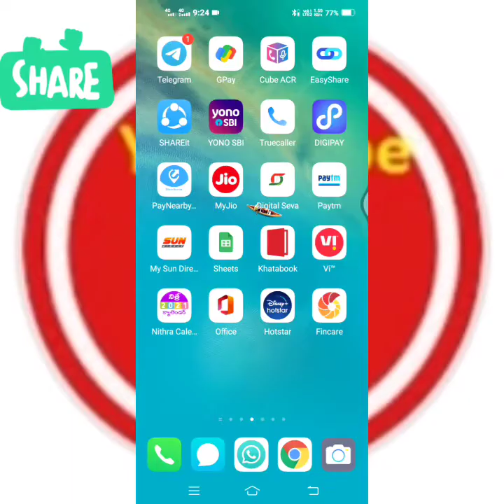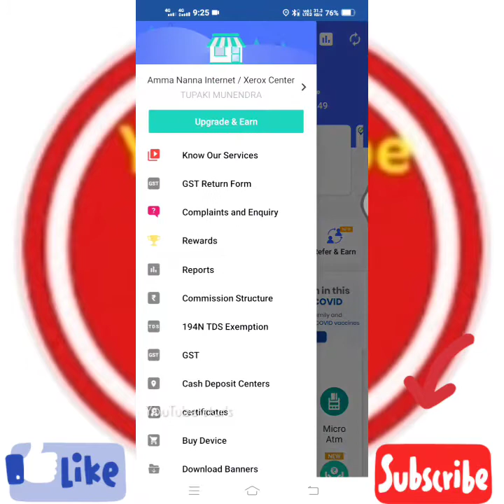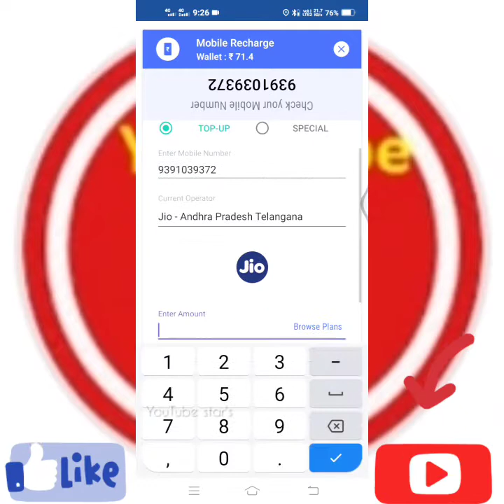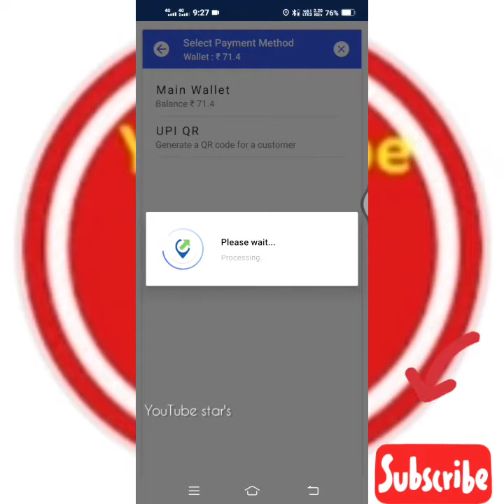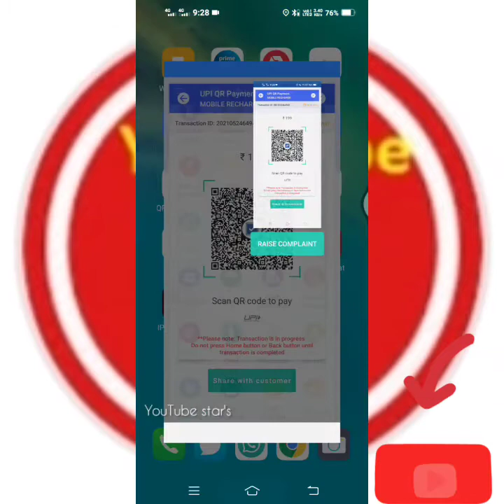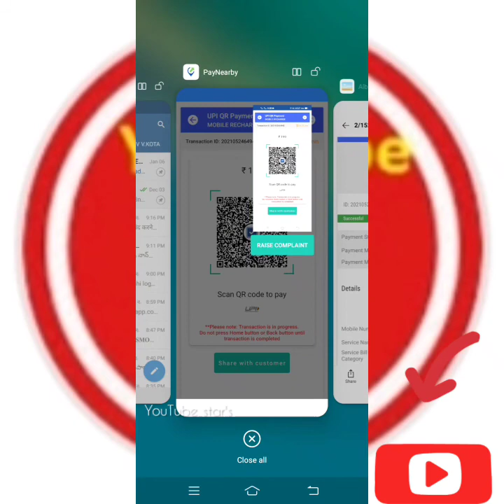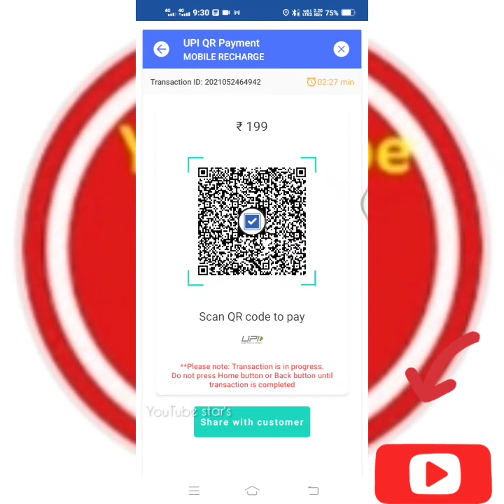Mobile Recharge in paynearby New features added Superb usse full details information Video